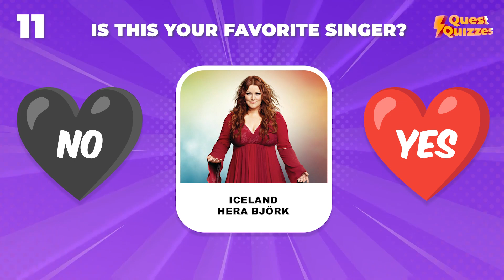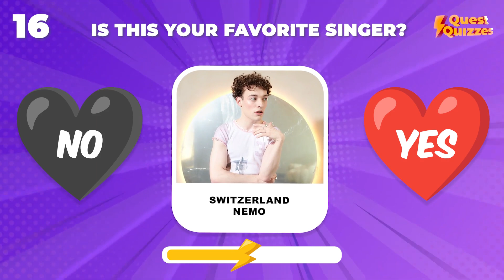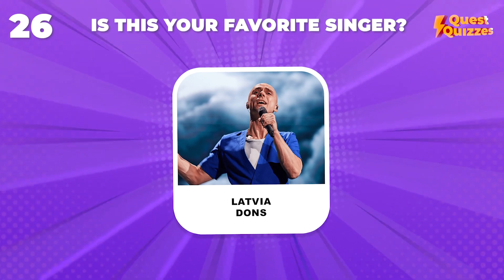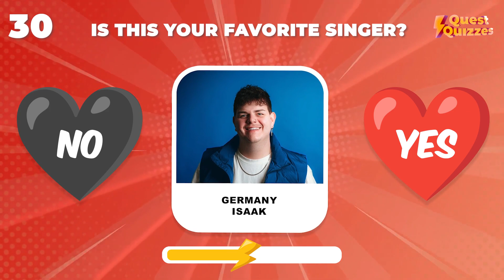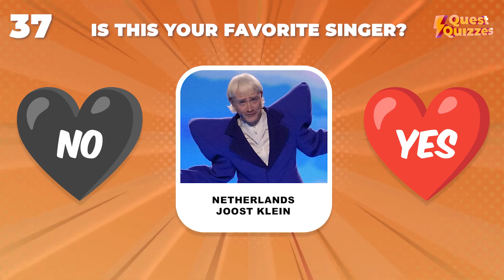Give a Heart to Your Favourite Singer | Eurovision Song Contest 2024 | Black or Red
🌟 Welcome to our Eurovision Song Contest 2024 special! 🎤 In this video, we’re celebrating the amazing talent from this year's competition by giving you a chance to show your love and support for your favorite singer. Will you give them a black heart 🖤 or a red heart ❤️?

Join us as we highlight some of the most memorable performances and artists from Eurovision 2024. Whether it's a powerful ballad, an energetic dance track, or a unique and captivating performance, your favorite deserves your love and support.

Drop a black heart 🖤 or a red heart ❤️ in the comments to let us know who you're rooting for!